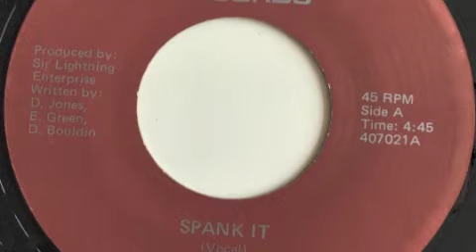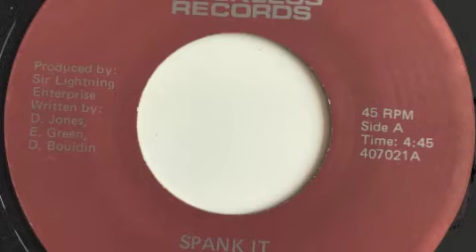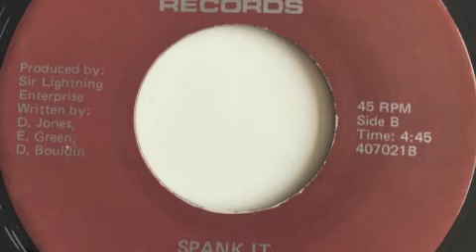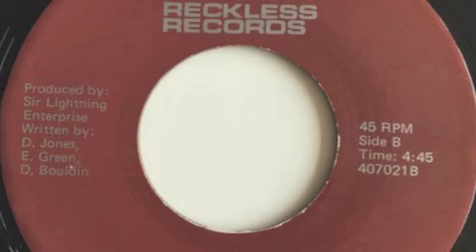Pimp Benny & the Stangers - Spank it ( Reckless Rec. 1983 ) Electro Funk Boogie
Rare & fresh Electro Funk Boogie tune with some dope Old School Rap parts inclusive! Weird and spacy stuff here …. became extremely rare lately! Check it out … fresh Stuff right here